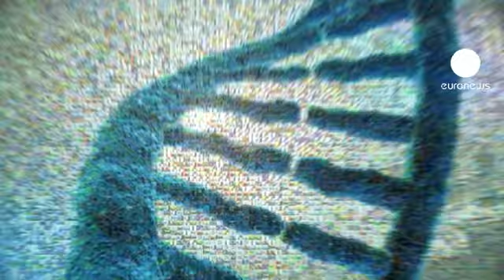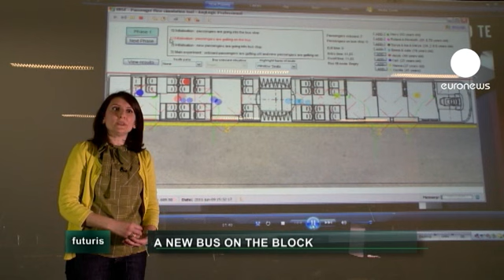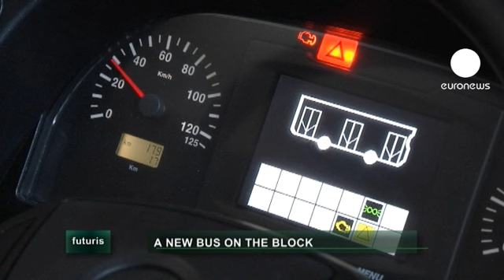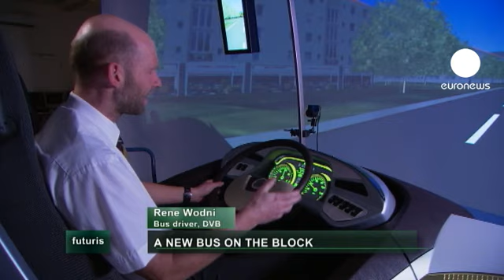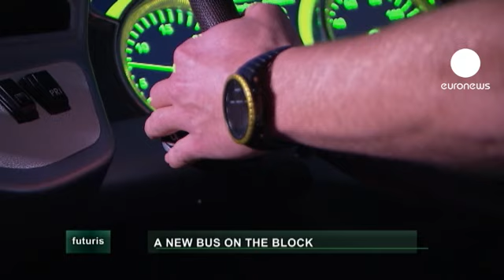Traffico urbano, ritorno al futuro dei nuovi autobus - Futuris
Sono dappertutto. Ma per gli autobus strada per il successo è ancora lontana.

Umberto Guida, coordinatore del progetto EBSF afferma:"Metà del trasporto pubblico europeo è sugli autobus. Gli autobus sono ancora considerati il mezzo di trasporto meno efficiente e attrattivo. La nostra idea era di contribuire alla rinascita dell'autobus in Europa".

I passeggeri di Goteborg hanno  opinioni diverse. Secondo questa signora: "Ci vogliono circa 15 minuti per arrivare in centro"
Mentre per questa ragazza:"A volte le persone si sentono male se viaggiono con le spalle rivolte in senso contrario alla marcia"
C'è anche chi si lamenta come questa signora svedese:" E' impossibile viaggiare quando gli autobus sono pieni e sporchi".

A Goteborg una nuovissima linea di autobus serve lungo la linea 16, la più affollata della città.

E' un modo per far tornare di moda il vecchio caro autobus: ..grazie a qualche piccolo trucco...i veicoli offrono il 20% di spazio in più.

Lars Carldén, ingegnere meccanico Volvo ci illustra il nuovo prototipo di autobus:" Questo è il nostro ultimo modello di autobus. Tanto per cominciare abbiamo due nuove ampissime porte scorrevoli in grado di agevolare il flusso dei passeggeri" Abbiamo introdotto questi sedili, che potete vedere qui. Ne abbiamo introdotti 15. Durante le ore di punta il conducente può bloccare in verticale. Abbiamo anche posizionato il conducente al centro delle due ruote frontali. Abbiamo spostato più a lato le due ruote così da creasre più spazio.  E qui, abbiamo posizionato delle nuove cinghie trasparenti. Così siamo in grado di portare più luce in questa parte dell'autobus generalmente buia".

Questo autobus è il risultato di un progetto di ricerca europeo volto a sviluppare autobus più puliti, efficienti e silenziosi.

Questo ragazzo apprezza il nuovo il modello: "Sembra molto moderno. E' bello. E' silenzioso e questo mi piace. Credo che anche sia buono avere così tanti posti flessibili, entrano più persone".

Ma cosa pensano i conducenti?

 Lo abbiamo chiesto a uno di loro che a Goteborg lavora proprio sulla linea 16, Thoas Thimour: "Ci sono diversi punti di riferimento. Come conducente, ti siedi al centro, mentre in tutti gli altri autobus sei a sinistra. Questo significa che se usi gli stessi parametri di guida dei vecchi autobus, sei almeno a cento metri di distanza dalla sinistra. Poi è difficile comunicare con i passeggeri. Siamo quasi murati qui dentro. Non sempre, ma spesso può essere un problema".

I ricercatori usano complessi modelli matematici per calcolare il flusso dei passeggeri e  l'accessibilità considerando: diversi prototipi, orari, fermate e linee di autobus in tutta Europa.

Come afferma Atieh Hanna, ingegnere elettronico per Volvo: "Vogliamo studiare quanto cambia con layout diversi. Vogliamo capire come questi cambiamenti impattano le performance relative a: tempi di sosta, capienza o accessibilità".

I test vengono effettuati non soltanto attraverso modelli grafici, ma anche su modelli di autobus in legno.

Secondo Oskar Rexfelt, designer Università di Chalmers: "Questo modellino è stato pensato in modo modulare, così possiamo apportare dei cambiamenti. Ad esempio possiamo creare un diverso frontale o diversi tipi di sedili. Oppure possiamo cambiare il numero delle porte dell'autobus".

Vicino Parigi, un gruppo di scienziati ha sviluppato una piattaforma dove è possibile far convergere tutte le funzioni informatico-tecnologiche di un autobus.

I conducenti possono controllare da questo piccolo schermo tutti i devices elettronici presenti sull'autobus, incluso: GPS, le informazioni sul traffico in tempo reale, il consumo energetico, il conto dei passeggeri, l'obliterazione dei biglietti e lo stato di manutenzione del veicolo.

Secondo Emmanuel De Verdalle, ingegnere
Veolia:" Per un fabbricante di veicoli, questo sistema permetterà di avere veicoli  predisposti per un sistema elettronico di gestione. Per gli operatori del trasporto si semplificherà l'istallazione  e la manutenzione degli apparecchi elettronici. Per l'utente,  questo sistema garantisce un servizio multifunzione. L'informazione viaggerà da punto a punto lungo tutto il tragitto".

A Dresda, in un laboratorio di ergonomia si usano dei simulatori oer valutare le necessità dei conducenti.

Sono presi in esame due scenari: le tranquille strade di Dresda e il caos di Roma.

Offrendo il loro punto di vista, i conducenti aiutano a costruire la loro cabina ideale.